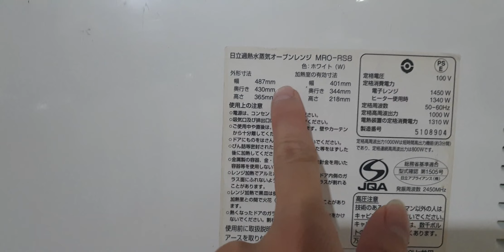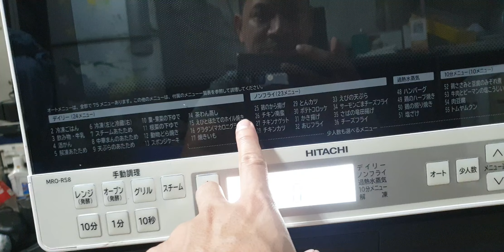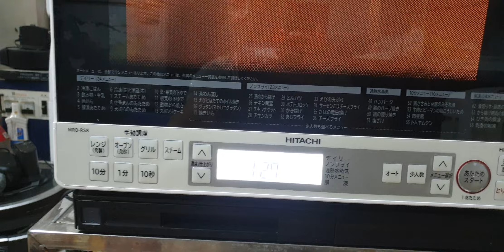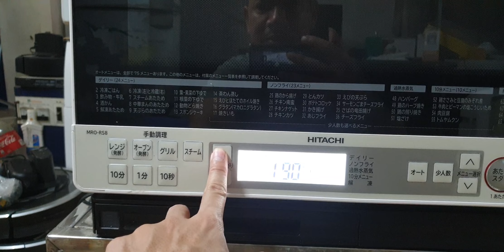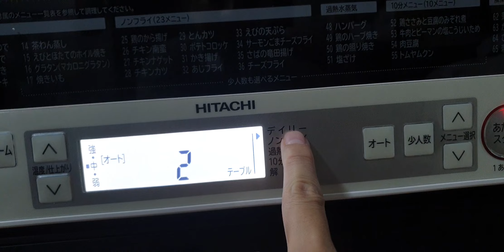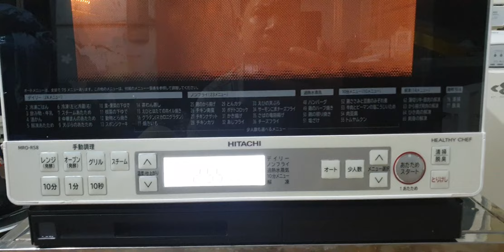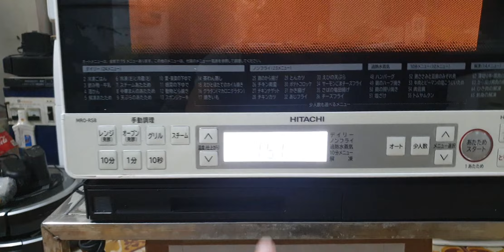#0989897559- Siêu phẩm lò vi sóng 3D Nhật nội địa Hitachi vip phục vụ các bác